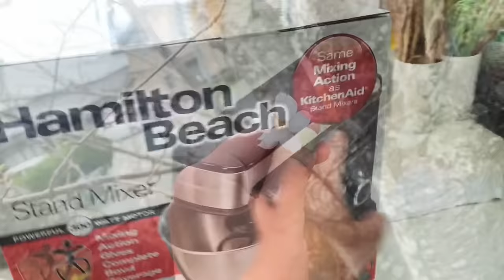Minha nova batedeira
Tudo que gravo e com muito amor e carinho para vocês

siga me nas minhas redes sociaisl
Estou sempre presente no Instagram
Curta a minha Fã página

📸Camera=Sony-next
Iphone 7
editor=Imovie/mover maker/
Sony vegas/Filmora 💖